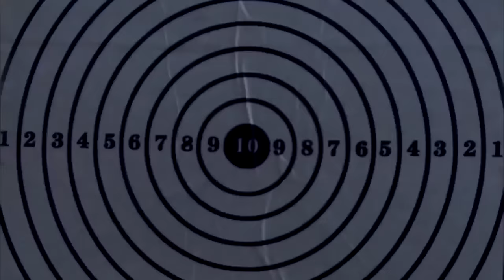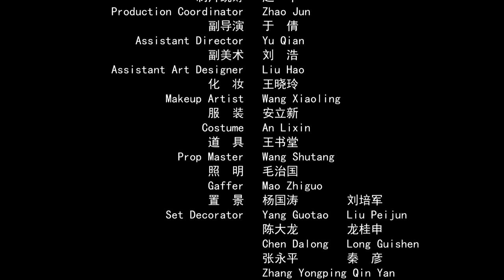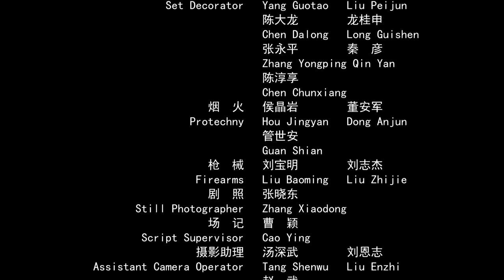【ENG】Brave Bombardier | War Movie | Historical Movie | Action Movie | China Movie Channel ENGLISH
【Chinese Name】神勇投弹手
【Starring】答有为 Da Youwei / 孙荣 Sun Rong / 姜寒 Jiang Han
【Synopsis】During the Anti Japanese War, Chen fool joined the Eighth Route Army in order to earn money and marry his wife, and was assigned to Class Two of the Third Company. He has a foolish mind, regardless of left or right, unable to learn how to shoot, and fell behind when retreating. He can only arrange for Chen Foolish to go to the cooking class. When Chen fool went to the battlefield to deliver food, there was a fierce exchange of fire between the enemy and me. The company commander asked Chen fool to help his comrades fight the devil. Chen fool picked up the grenade without pulling the string and threw it at the enemy machine gun position. The range was far beyond the normal throwing distance. Everyone was dumbfounded, and asked him to throw a hand grenade with pulling the string. The hand grenade drew a long arc in the air and exploded in the Air burst of the enemy machine gun position, causing huge lethality. From then on, Chen Foozi returned to Class 2 and, with the help of the company commander, squad leader, and comrades in arms, gradually learned combat knowledge and helped his comrades, bravely killing the enemy, becoming a true revolutionary warrior.